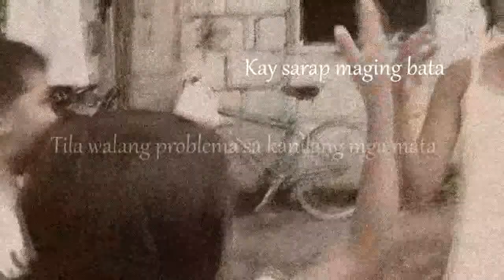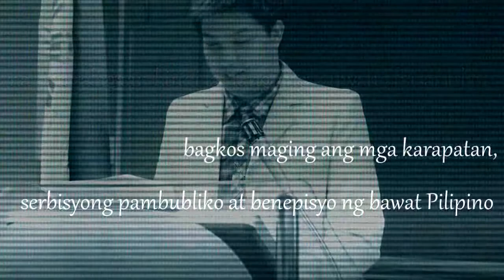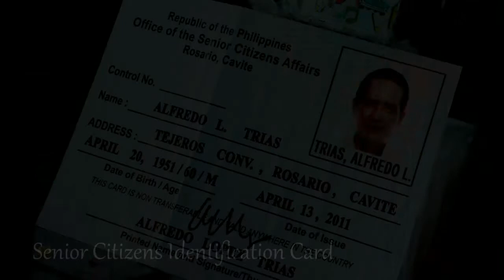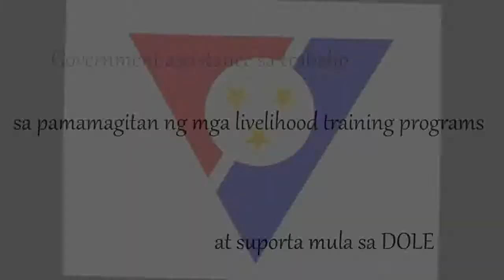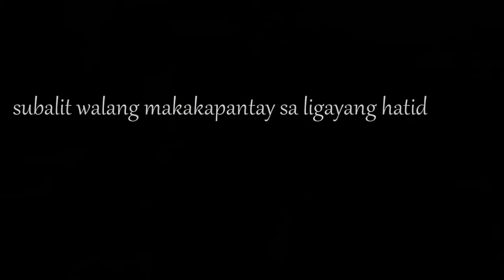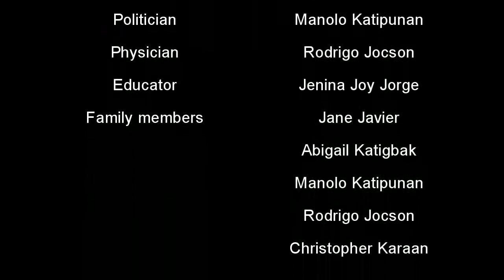005 UST FMS Prevmed Laws Senior Citizens' Act